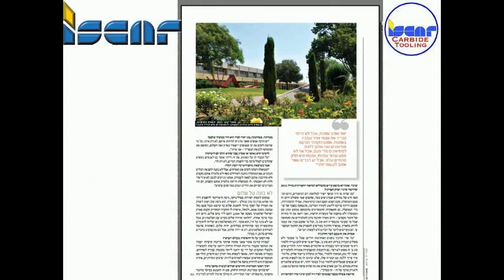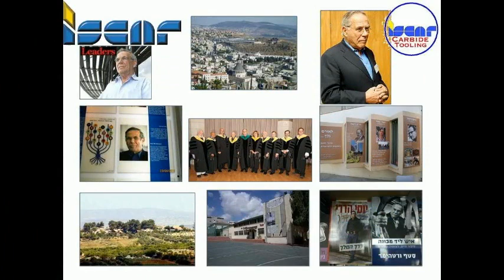Stef Wertheimer.avi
סטף וורטהיימר